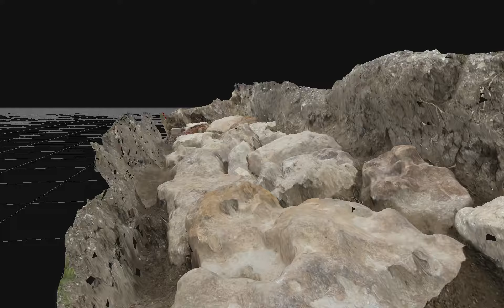BTA sarsen wall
reconstruction movie - generated with photogrammetry software 3DF Zephyr v3.702 processing 12 images. from old photos not intended for photogrammetry.